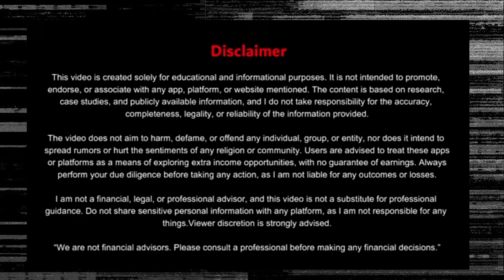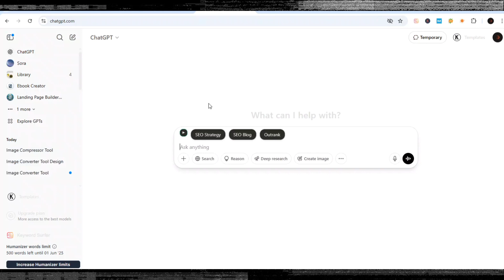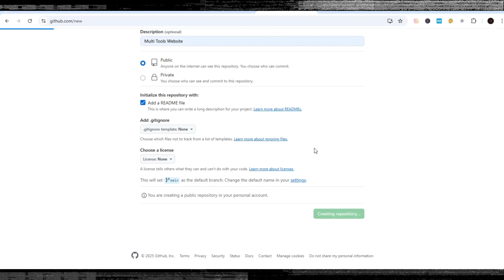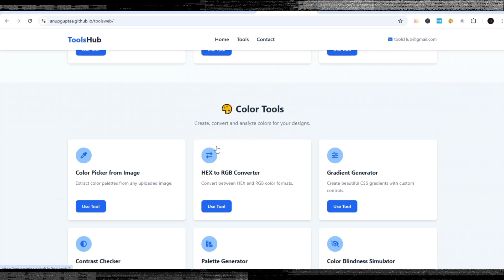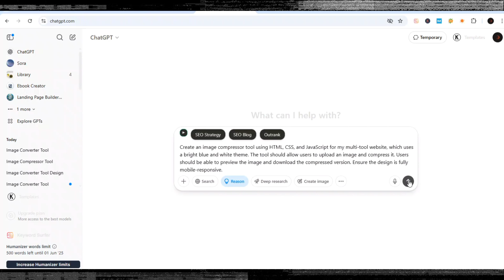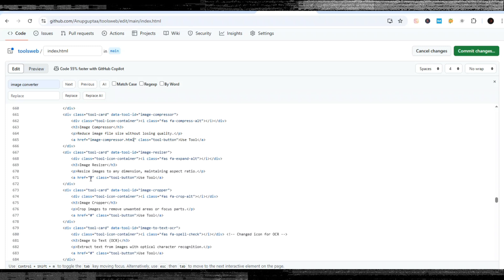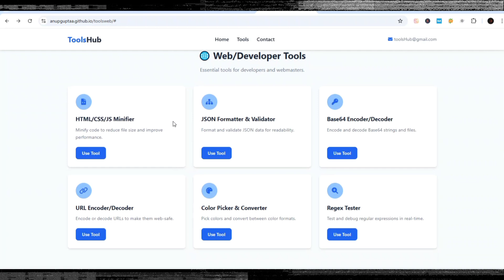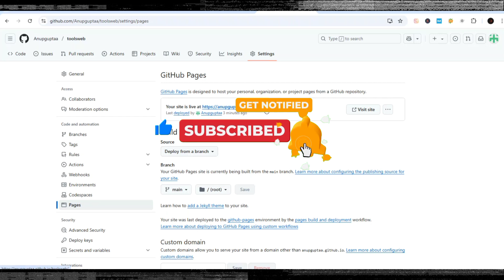[110/Day] Create a M0ney-Making FREE MULTI TOOL Website with GitHub, AI & Make M0ney With Adsterra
Is Video Mein Main Aapko Bilkul Scratch Se Ek Multi Tool Website Banana Sikhaunga. Jiski Help Se Aap Har Mahine 150- 745 Easily Kama Sakte Ho Agar Aapne Sahi Strategy Ka Use Karte Hai To Ye Aapke Liye Ek Best Passive Income Source Ban Sakta Hai.
Kya Aapko Coding Nhi Aaati ? To Koi Baat Nhi Kyoki Uski Koi Jarurat Bhi Nhi Hai. Ham Sirf AI Tools Ka Use Karke Website Banayenge Aur Apni arning Start Karenge. @Anup.guptaa @AnupGuptaa
Recommended videos-
Query Solved:
1. How to get free traffic for CPA marketing in 2025
4. How to Make oney with Earning Website
5. How to Get Free Traffic for the Multi-Tool Website
6. Make oney with AI Tools in 2025